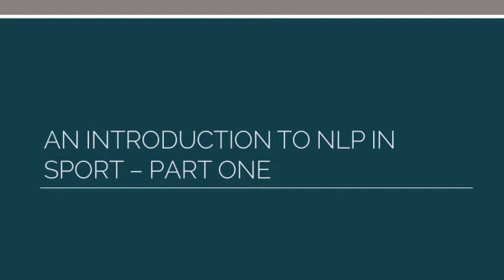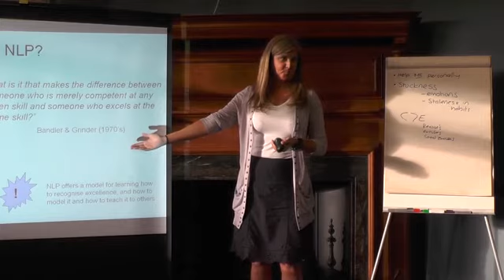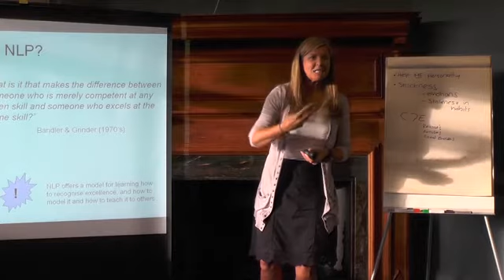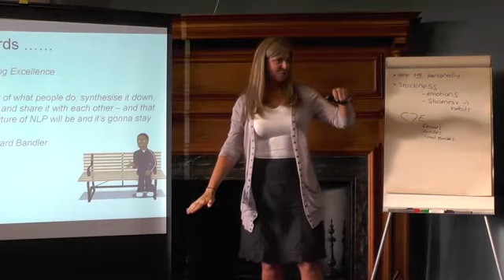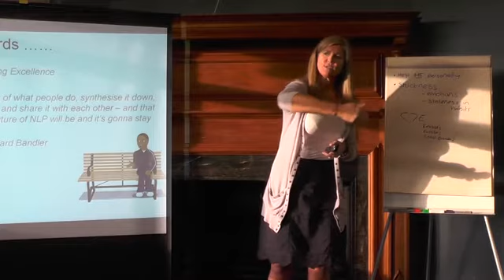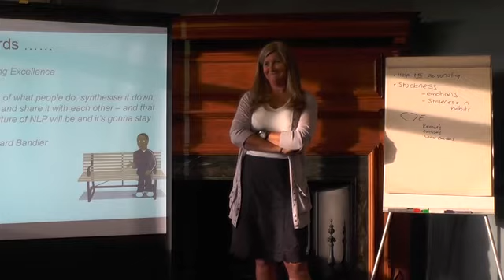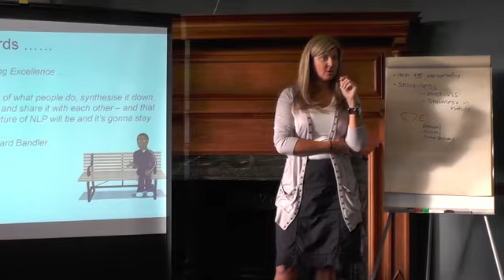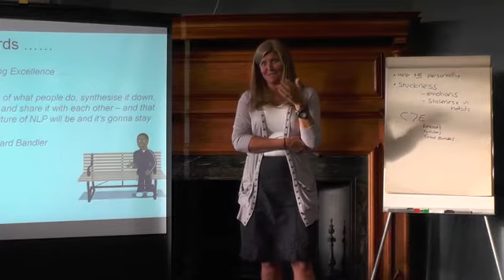An introduction to NLP in Sport Part One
Introducing NLP for Sports Coaches at the Kia Oval,  Surrey County Cricket Club. Where NLP comes from and Modelling Excellence.